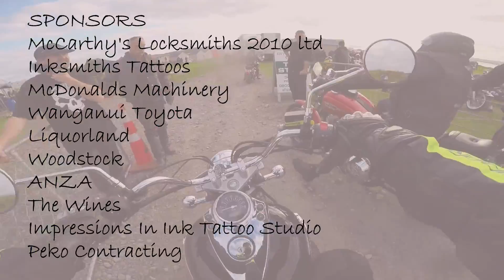Winter Rides 2016 | West coast Riders 2016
An awesome 200km ride around the Wanganui-Manawatu, NZ.